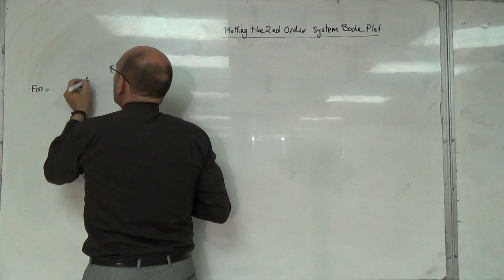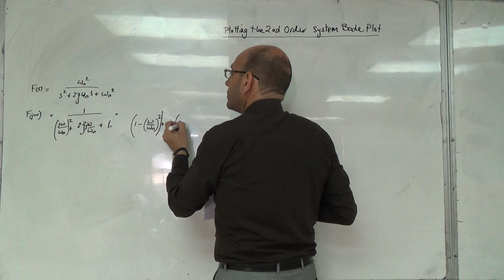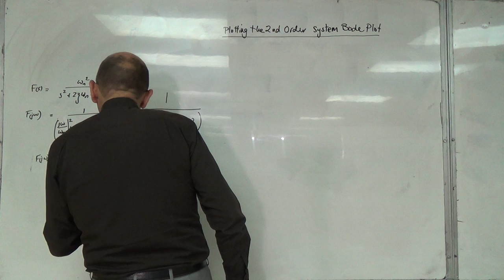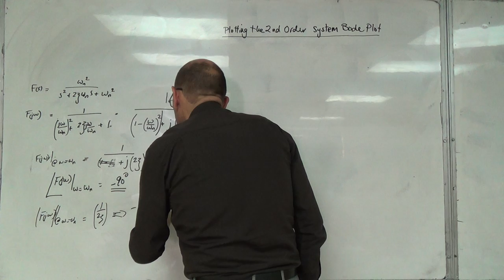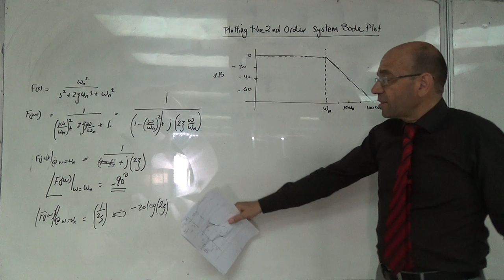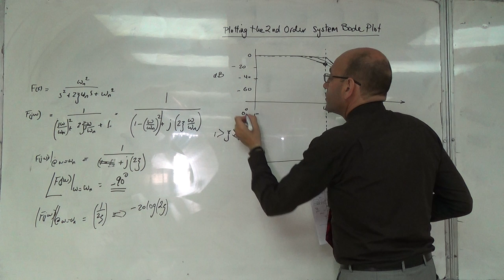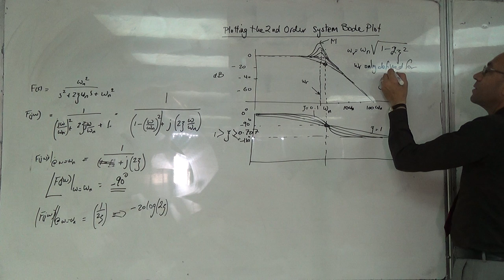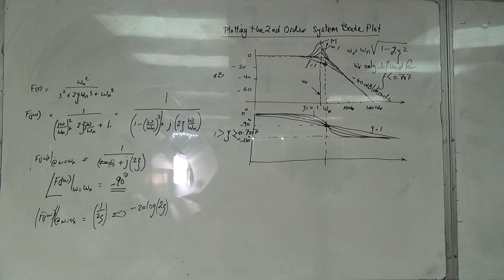Plotting the Bode Plot for a Second Order Under-Damped System, 20/7/2016